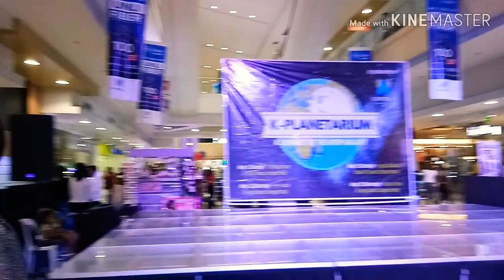A JOURNEY TO THE KPOP GALAXY || VLOG ep. 3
VLOG Ep. 3: K-Planetarium

A delayed vlog(been lazy to edit, still am HAHAHA) last May 25, 2019. Went to the Grand Finals of K-Planetarium to watch different K-pop cover groups perform. Sorry for the delay. Enjoy it guys!

PS. I might post some of the groups full dance covers once I edit them. Please wait for it!
PPS. Forgot to put (IG: @shineejie) in the video so placing it here instead.

Please do check my previous videos:
Bohol Trip: